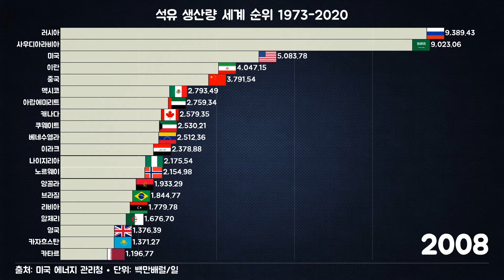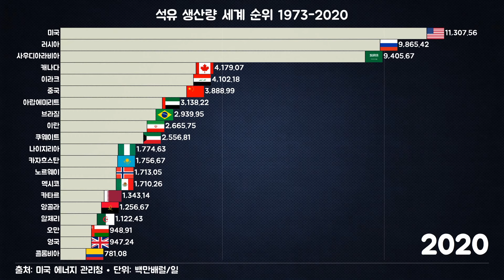석유 생산량 세계 순위 1973-2020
세계적으로 석유 생산량은 국가 및 지역에 따라 다양합니다. 석유는 에너지 산업 및 경제에 중요한 역할을 하며, 세계적으로 에너지 수요의 주요 출처 중 하나입니다. 석유 생산량은 각 국가 및 지역의 지질 조건, 기술력, 정부 정책 등에 의해 영향을 받습니다.

주요 석유 생산국으로는 사우디 아라비아, 러시아, 미국, 중국, 캐나다, 이라크 등이 있습니다. 사우디 아라비아는 오랜 기간 동안 세계에서 가장 큰 석유 생산국 중 하나였으며, 오일 산업의 주요 생산자로 알려져 있습니다. 러시아는 세계적으로 큰 석유 생산 국가 중 하나로, 시베리아와 태평양 연안에서 주요 생산 활동을 진행하고 있습니다. 미국은 셰일 오일 혁명으로 인해 석유 생산량이 크게 증가했으며, 현재는 세계에서 주요 석유 생산국 중 하나입니다.

중동 지역은 전 세계적으로 가장 큰 석유 생산 지역 중 하나로, 사우디 아라비아뿐만 아니라 이란, 이라크, 쿠웨이트, 아랍에미리트 등이 주요 생산자로 활동하고 있습니다. 아프리카 대륙에서는 나이지리아와 앙골라 등이 주요 석유 생산국으로 활동하고 있습니다.

그 외에도 중국과 인도 같은 신흥 시장 국가들은 에너지 수요 증가에 따라 석유 생산량을 증가시키고 있습니다. 세계적으로 석유 생산량은 지속적으로 변화하고 있으며, 에너지 정책, 기술 혁신, 지리적 조건 등 다양한 요인에 따라 영향을 받고 있습니다. 또한 석유 생산과 관련된 환경 및 지정학적 문제들도 주목할 가치가 있습니다.